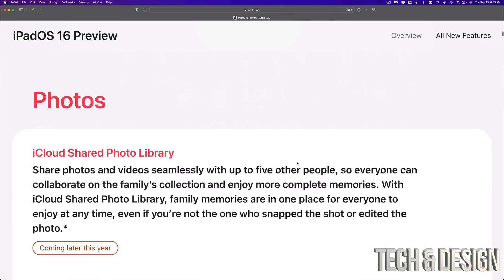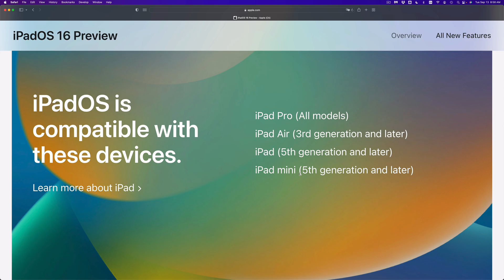Is iOS 16 available for iPad 3?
iPadOS 16 Compatible iPads (iOS16):
iPad Pro (All models)
iPad mini (5th generation and later)